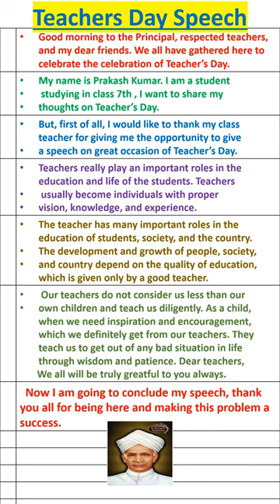Teachers Day Speech in English